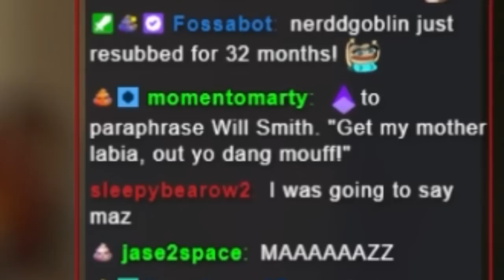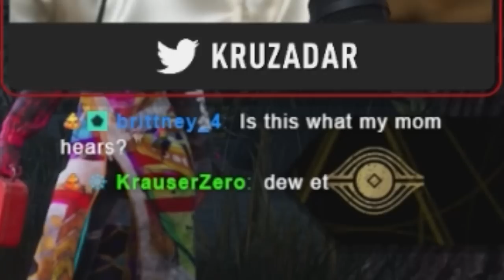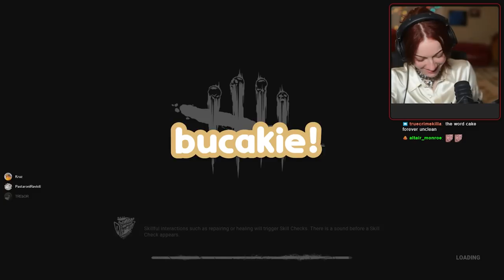I make my friend play DBD for the first time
DBD is a game where survivors try to escape from the killer by complete ling 5 generators. Each survivor is killed/out when they've been hooked up to 3 times. However, survivors can die after one hook, if they reach "Stage 2" (the halfway mark) without being unhooked. If they reach stage 2 and are rescued, they will be out upon the next hook.

PEOPLE IN THE VIDEO: @Maazz_yt @digitalcursive
Thumbnail: me